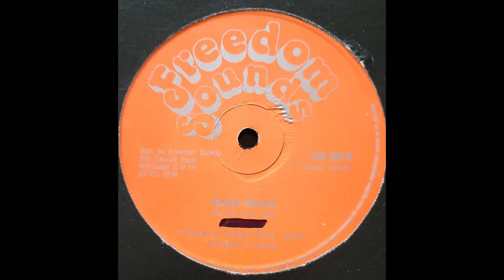Bucket Bottom by Prince Alla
Classic tune from the great prince Alla with DUB